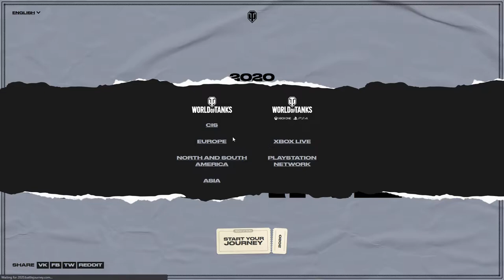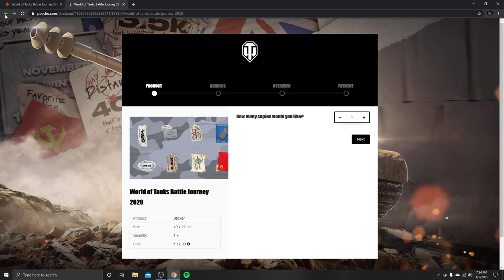my battle journey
I NO LIFE IT still worth it